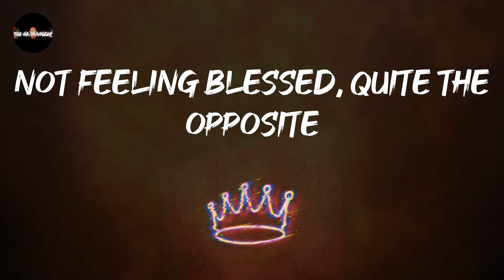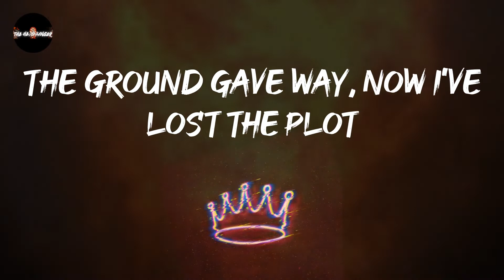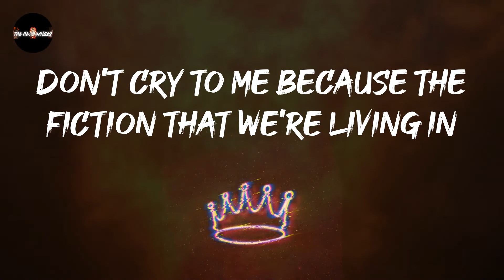Architects - Animals (Lyrics) | Should I just pull the pin?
Architects - Animals (Lyrics)
Play this loud: Animals - Architects

Animals - Architects lyrics:
I do my best, but everything seems ominous
Not feeling blessed, quite the opposite
This shouldn't feel so monotonous
It never rains, but it pours
We're just a bunch of fucking animals
But we're afraid of the outcome
Don't cry to me because the fiction that we're living in
Says I should pull the pin
Should I just pull the pin?
I dug my heels, I thought that I could stop the rot
The ground gave way, now I've lost the plot
Fucked it again, that was all I've got
Life is just a dream within a
Buried under dirt, a diamond in the mud
Infinity is waiting there 'cause nobody can burn a glass cathedral
Dream within a, dream within a